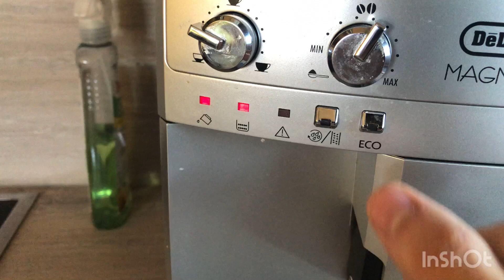Delonghi Magnifica Wasserhärte einstellen ✅